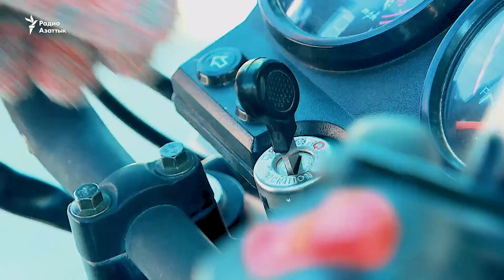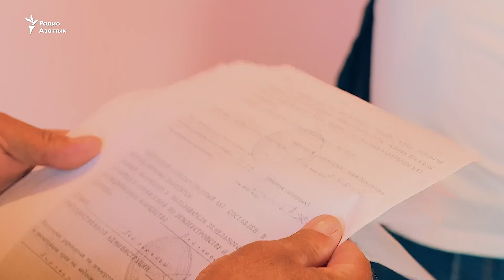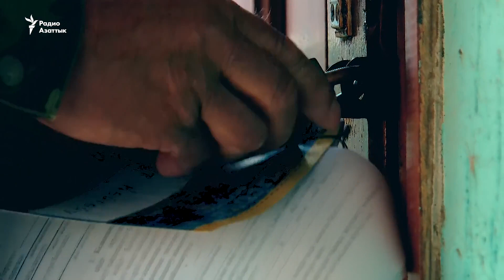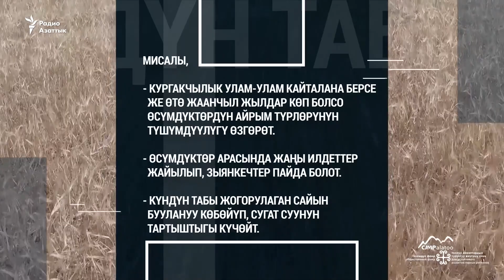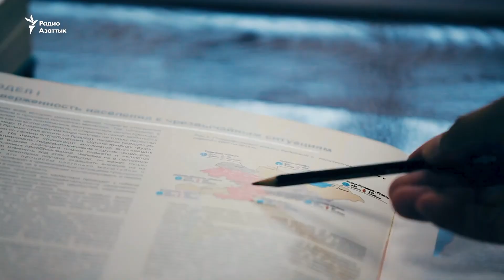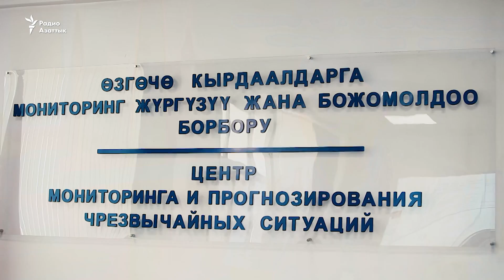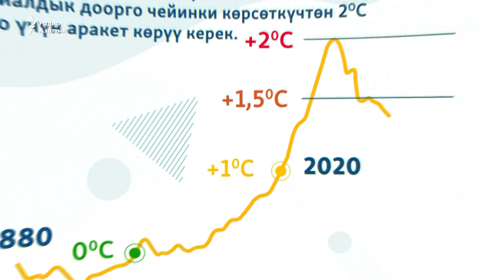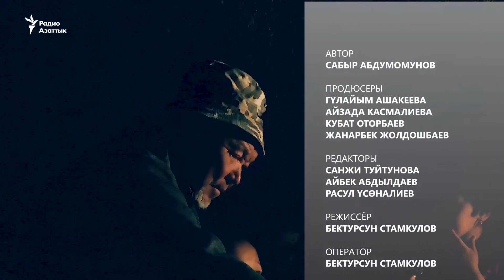Разоренные пастбища, увеличение поголовья скота...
Джайлоо, где прежде мы гуляли с детьми по густой траве, превращаются в пустыри. Это последствия горных работ, изменения климата, увеличения поголовья скота. Если десятки лет назад пастбища занимали половину всей территории страны, сейчас они едва дотягивают до 45%. Только за 5 последних лет пастбища в Кыргызстане сократились на 25 тысяч гектаров.